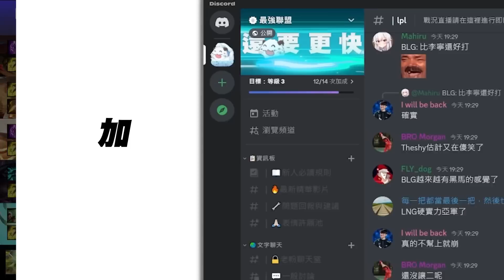HLE vs GEN Kingen卡桑帝對線單殺兩次！Doran團戰推雙C將功贖罪！Game 3 | 2023 LCK春季賽精華